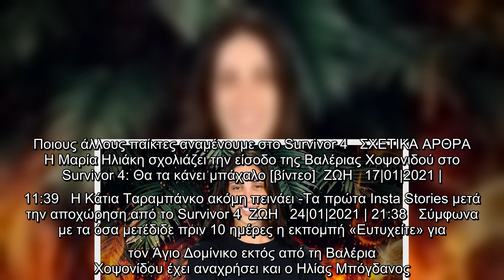Survivor 4: Η Βαλέρια Χοψονίδου μπήκε στο παιχνίδι, αλλά όχι στην ομάδα που αναμέναμε